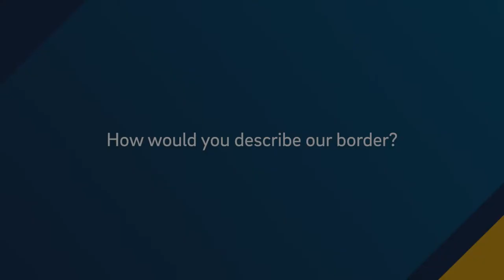Crossing Borders: What Does the Border Mean to You?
Thank you for the following UC San Diego guests for participating in the making of these videos:

Jess Mandel
Kenneth M. Moser Professor of Medicine

Fonna Forman
Director, UC San Diego Center on Global Justice

Rubén Ortiz-Torres
Professor, Department of Visual Arts

Teddy Cruz
Director of Urban Research, UC San Diego Center on Global Justice

Olivia Graeve
Professor, Department of Mechanical and Aerospace Engineering

Isidro Perez Garcia ’22
Master of Fine Arts Candidate, Department of Visual Arts

Abigail Andrews
Associate Professor of Sociology, Director of the Mexican Migration Field Research Program

Priscila Cervantes ’22
Sociology major, concentrating in social inequality

Steven Schick
Professor, Department of Music

Enrique Loaiza Arcilla ’22[YH1]
Urban studies and planning, and science in public life major[YH2]

Oscar Magallanes ’21
Master of Fine Arts, Department of Visual Arts

Rafael Fernandez De Castro Medina
Professor, School of Global Policy and Strategy
Director, UC San Diego Center for U.S.-Mexican Studies

Cynthia Gutierrez ’21
Clinical psychology major